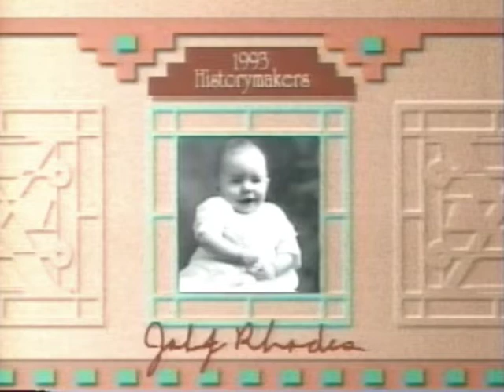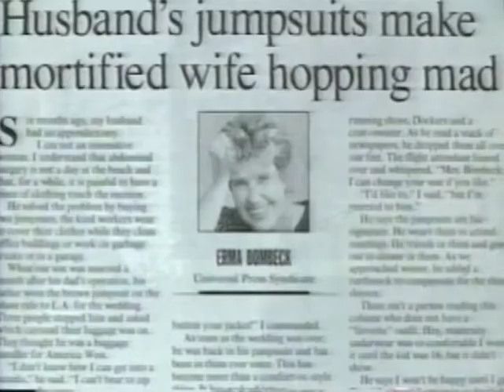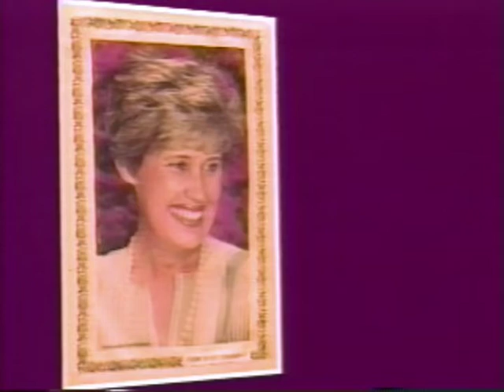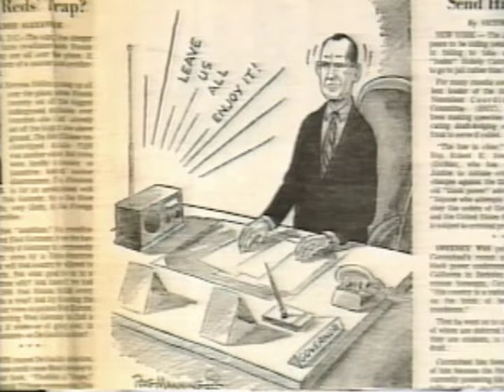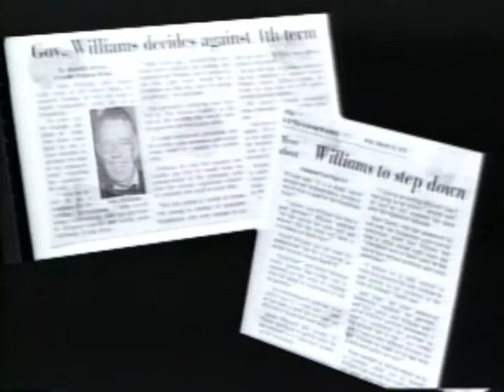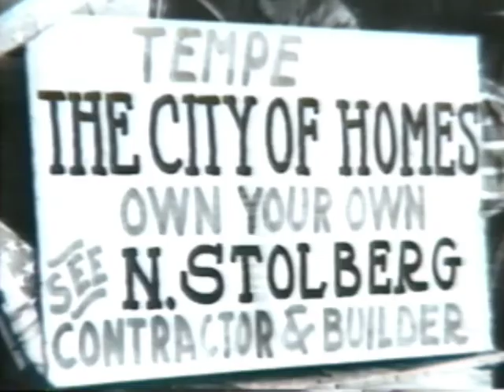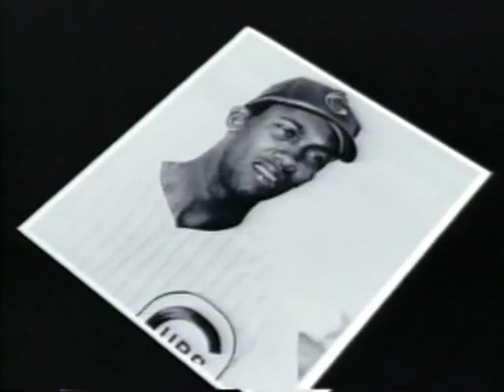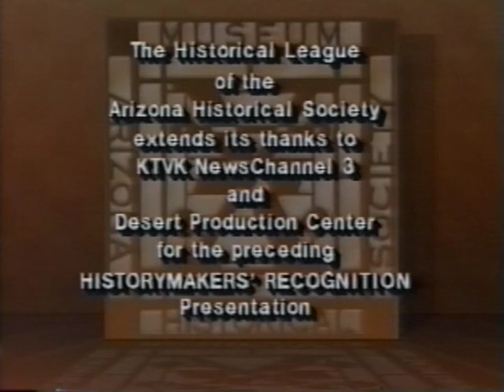AZ Historymakers 1993 Bud Jacobsen, Bill Kajikawa, Dwight Patterson, John Rhodes, Jack Williams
“Historymakers” are Arizonans who have made lasting contributions to Arizona by distinguishing themselves in diverse areas, including education, business, public service, sports, architecture and the arts.
Master of Ceremonies Grady Gammage, Jr.